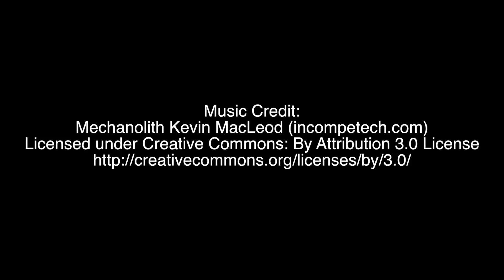H. S. Football 2016 Highlights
Watch the best highlights from the 2016 high school football season.